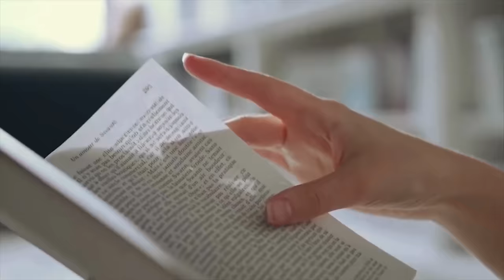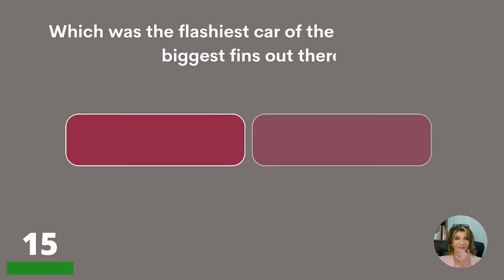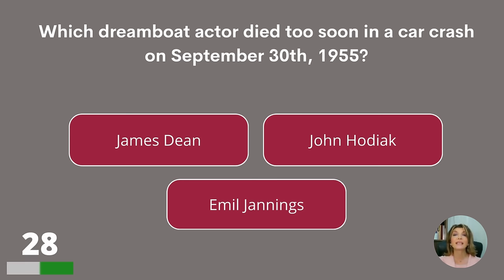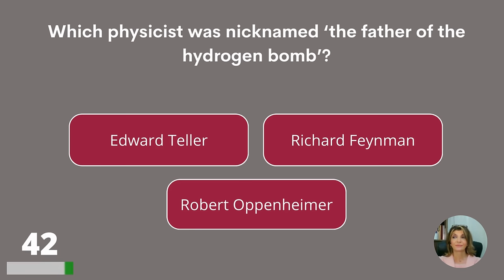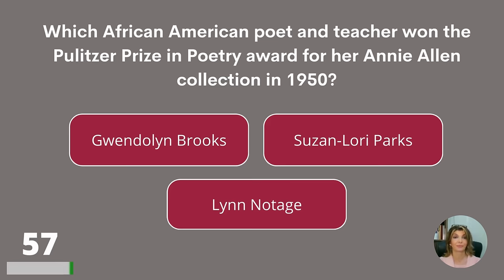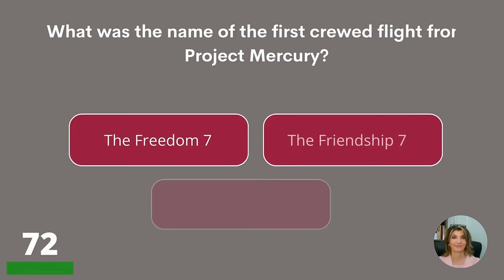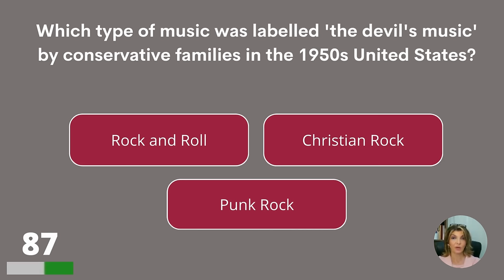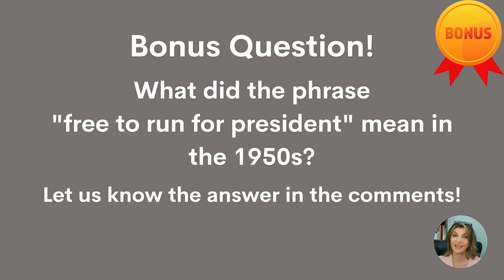Your Memory Is In Fantastic Shape If You Can Beat This Quiz!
Is your memory sharp enough to answer questions about the 1950s? Test your knowledge about this decade with this 1950s trivia quiz. We hope you enjoy it! Leave your score in the comments please!

Answer bonus question:
It means that you're unemployed